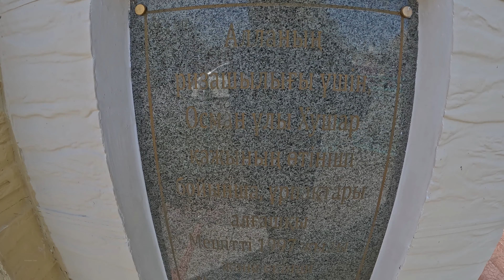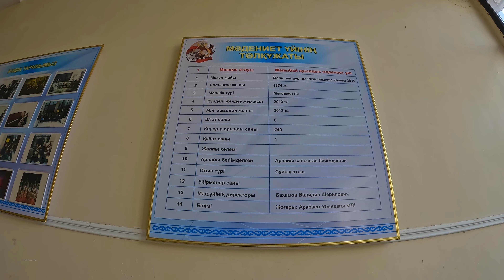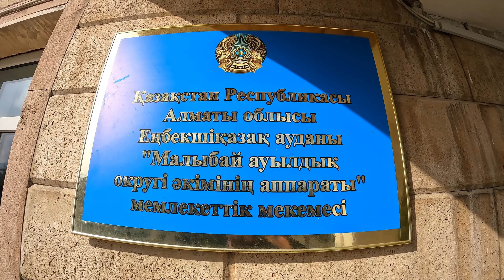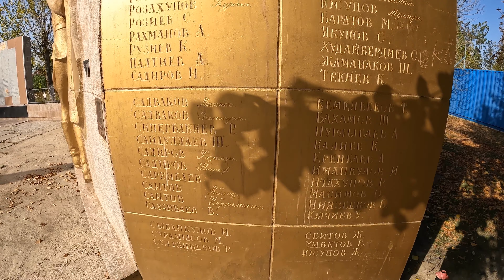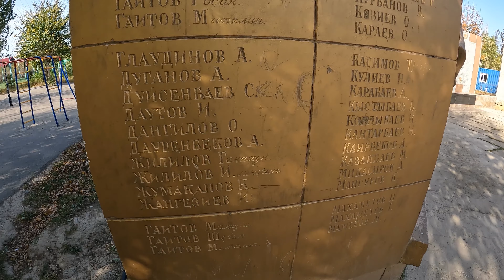Село Малыбай, Енбекшиказахский район, Алматинская область, Казахстан, 2023 год.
Где находится Малыбай ауылы в Алматы облысы? Как выглядит село Малыбай в Алматинской области Казахстана? Что есть в селе Малыбай? Как выглядит школа села Малыбай? В селе Малыбай есть 3 мечети? Как выглядит акимат села Малыбай? Вблизи села Малыбай находится микрорайон Коктерек? Населённый пункт Коктерек в сельском округе Малыбай? Как выглядит дом культуры в селе Малыбай? Какие памятники есть в селе Малыбай Енбекшиказахского района? Добро пожаловать в Казахстан с Алимбек Улан. Алимбек Улан - главный турист своей страны. Видео про города и села Казахстана.

Малыбай (каз. Малыбай) — село в Енбекшиказахском районе Алматинской области Казахстана. Административный центр и единственный населённый пункт Малыбайского сельского округа. (Wikipedia)

94 село в 2023 году.
83 аул, где есть школа в 2023 году. (есть школа)
77 село, где есть мечеть в 2023 году. (есть мечеть)

Таймкоды:
0:00 Начало.
3:00 Малыбай.
7:05 мкр. Коктерек.
9:44 Едем в центр.
12:13 2 мечети.
17:05 Дом Культуры.
19:25 Акимат. Парк. Памятник.
22:51 Заброшка. Лепешка.
23:51 Ещё одна мечеть.
26:17 Вид сверху.
28:50 Улица Хамраева.